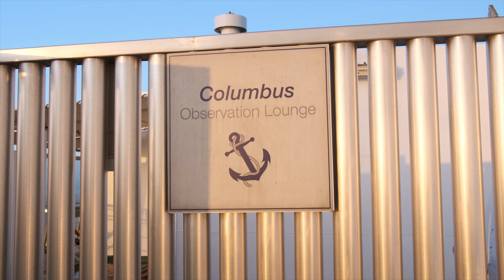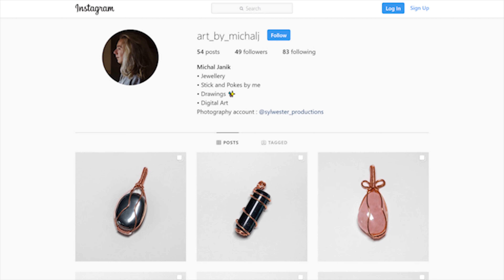Life Update in times of Crisis | Where I've Been?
Although it feels like the end of times, it really isn't. And to try and take your mind of things, I am sharing what my last 3 months have been like and what changes have taken unfold.

Yes, I also go through why I have not been uploading.

If you'd like to support me in making these videos please donate through: